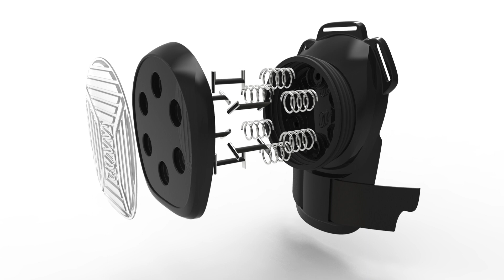Suspension technology inside Knee Pads! - Recoil Kneepads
76% SCIENTIFICALLY PROVEN PRESSURE REDUCTION. Our 6 spring suspension system is engineered to absorb the impact and spread pressure evenly across the knee joint.

PRECISELY ENGINEERED to PROTECT AND COMFORT. The heavy duty chassis and spring system resists penetration and provides multi-directional flexibility for every movement whilst the foam padding continuously comforts

MULTI-AWARD WINNING DESIGN. Unique stainless steel high flexibility spring suspension system in a contoured ANL100 Polyamide chassis to absorb impact
PREVENT KNEE RELATED INJURIES. Significantly Reduces the risk of developing joint related diseases such as Arthritis, OsteoArthritis which can cause severe knee pain and can lead to knee surgery or replacements
RECOIL GUARUNTEE. We pride ourselves on the quality of our knee pads and our customer service. If you have any issues with your knee pads, we will resolve, replace or refund you and do what it takes to make you happy.